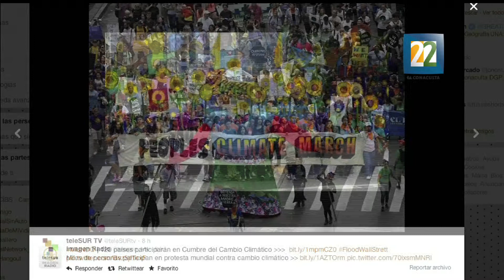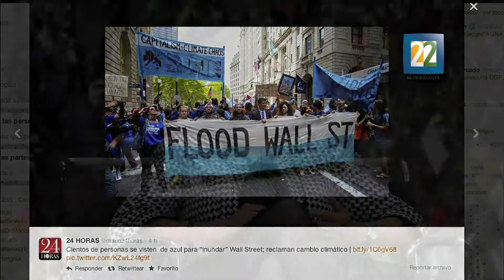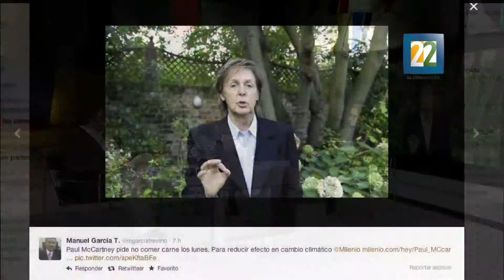Visión global con Iliana Rodríguez Santibáñez, manifestaciones en torno al cambio climático